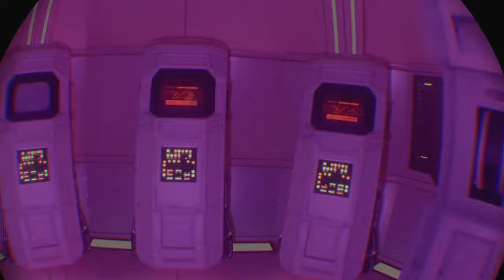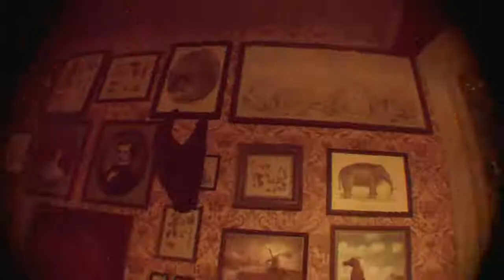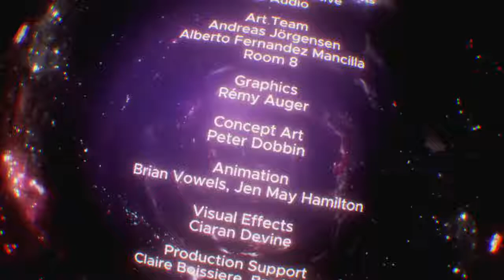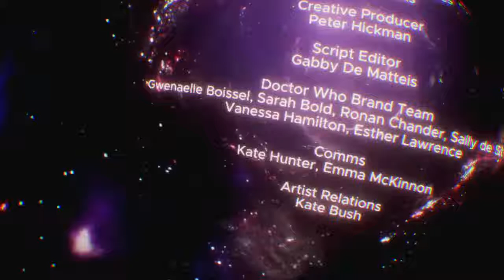Doc walk with bubblespapí